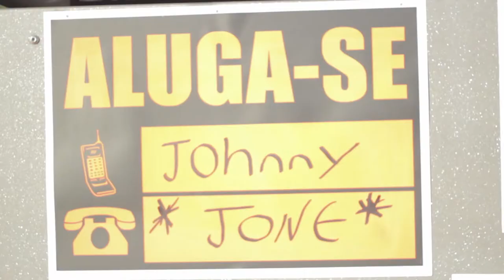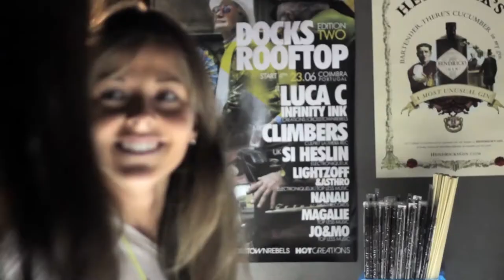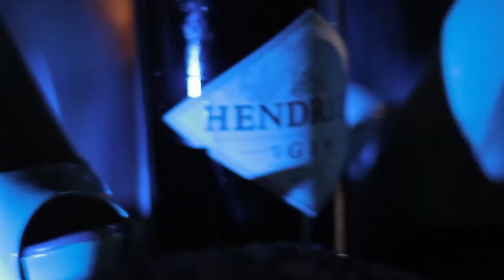Docks Rooftop Edition Two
Directed by Open Shirt.

DOCKS ROOFTOP 2
TOP LESS MUSIC

LUCA C. / INFINITY INK (IT)
(Hot Creations / Crosstown Rebels)

CLIMBERS (MX)
(Culprit LA / Mexa Rec)

SI HESLIN (UK)
(ElectroniqueUK)

LIGHTZOFF & ASTHRO
(Top Less Music / ElectroniqueUK)

NANAU
(Amati Records)

MAGALIE
(Top Less Music)

JO&MO
(Top Less Music)